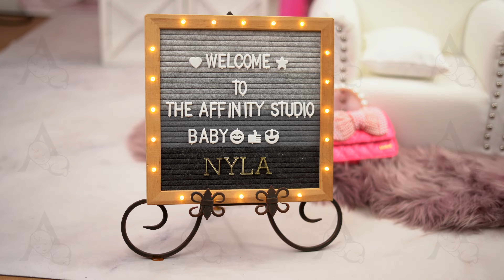Nyla's Newborn Session 4k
Baby Nyla